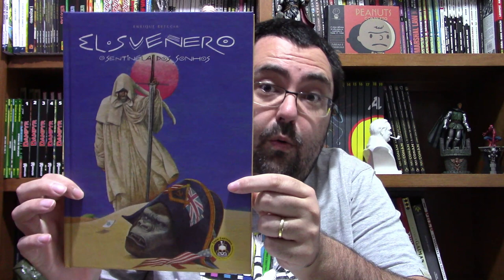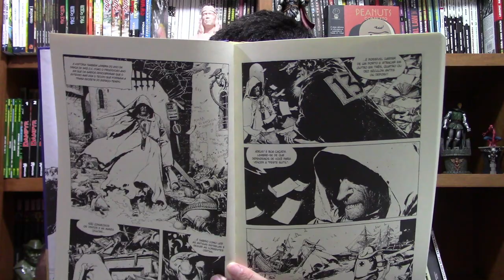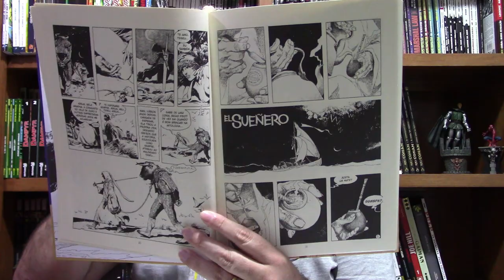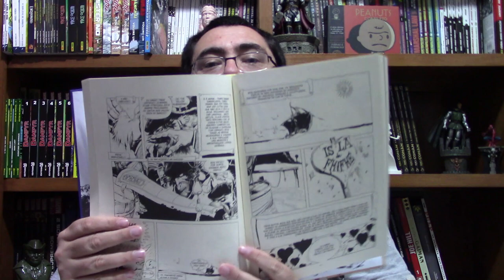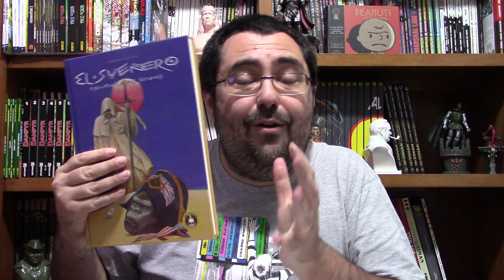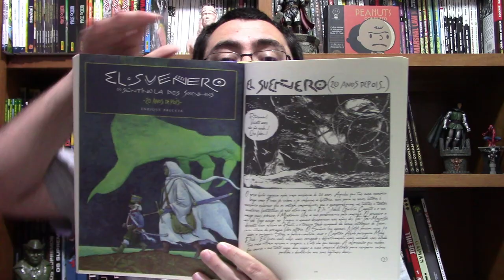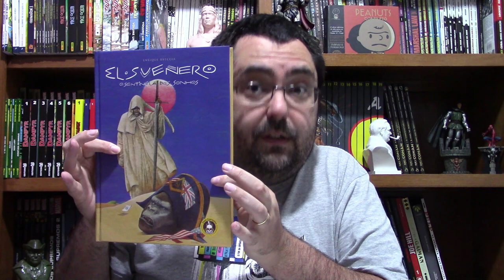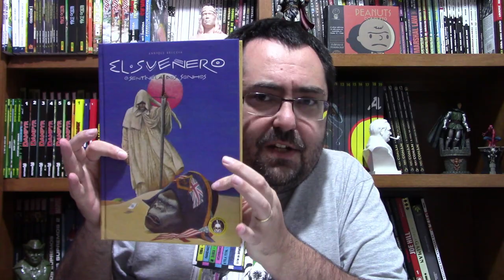EL SUEÑERO, DE ENRIQUE BRECCIA: UM DOS GRANDES (E MAIS DESAFIANTES) LANÇAMENTOS DE 2021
Comentários sobre El Sueñero, quadrinho de Enrique Breccia publicado no Brasil pela Editora Trem Fantasma.

El Sueñero é uma das grandes obras do quadrinhos argentino lançadas no Brasil em 2021.